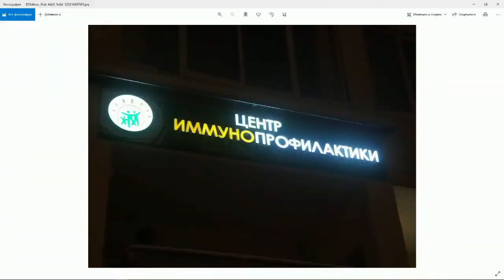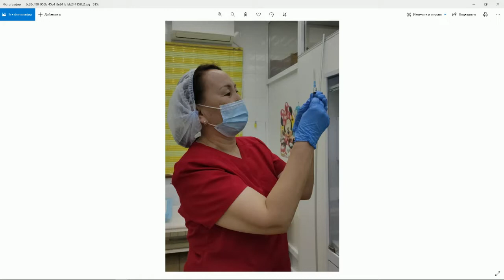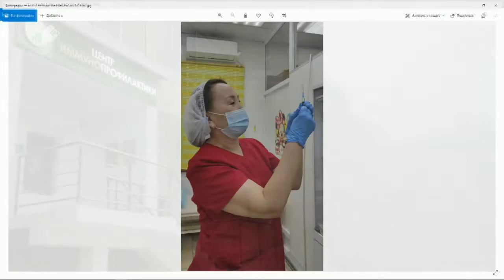«Тэтим чааһа» (01.02.22)